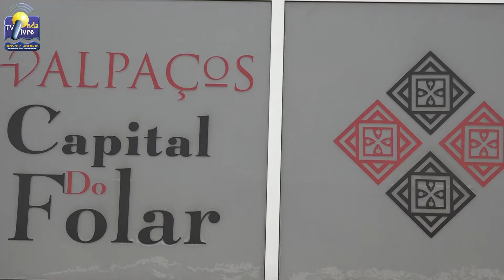ONDA LIVRE TV - XX Feira do Folar de Valpaços